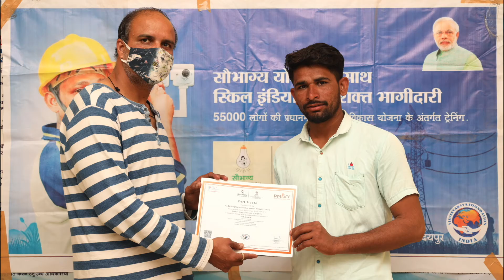DHANRAJ GAYRI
Skill India - PMKVY
Story of Transformation
Trainees Name: DHANRAJ GAYRI
Programme : Technical Helper (Distribution)
Sector: Power Sector Skill Council ( PSSC )
Project : Saubhagya RPL
Training Provider : Visvesvaraya Foundation, Udaipur Rajasthan